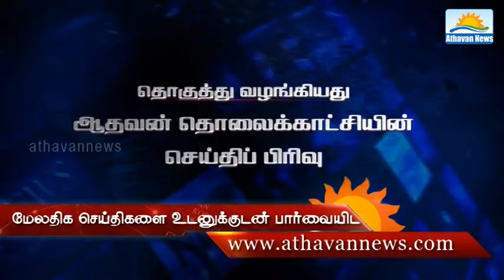Wimal Weerawansa appears at the CID